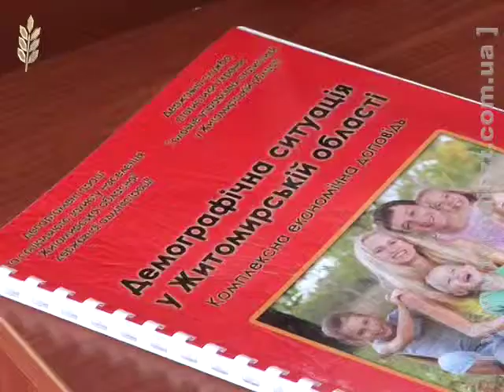ЖОДТРК. Новини. Тристороння рада